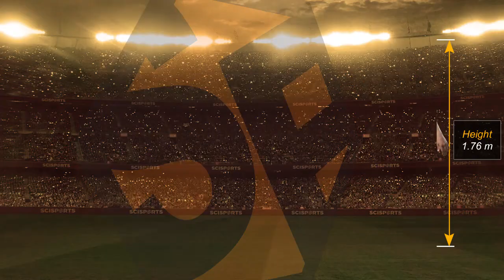Arshia Abbasi ( Midfielder)